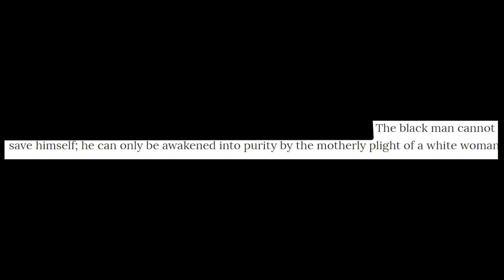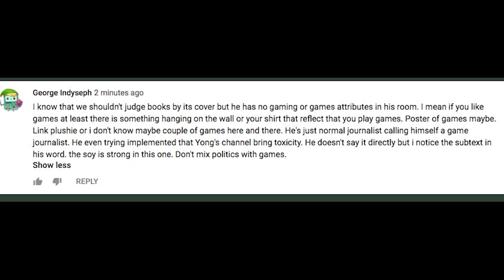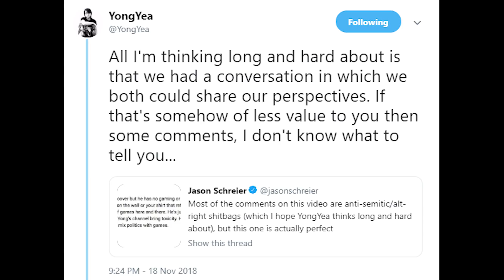Yong vs Jason Schreier Podcast Did Not Have A Happy Ending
Lamon Gamon today have a discussion ep.

We watched the Yong Yea & Jason Schreier podcast and found some things we wanted to talk about...

TWITCH PAGES!